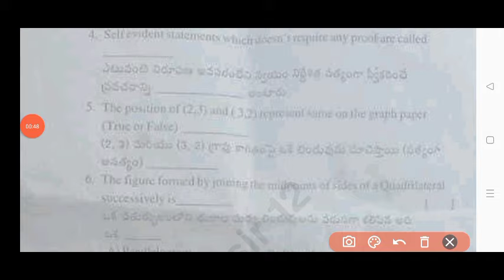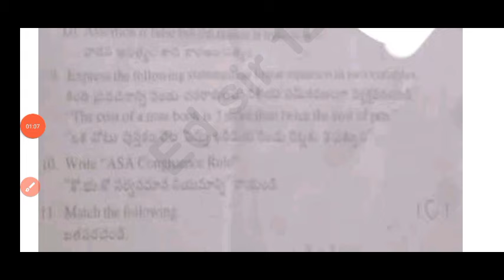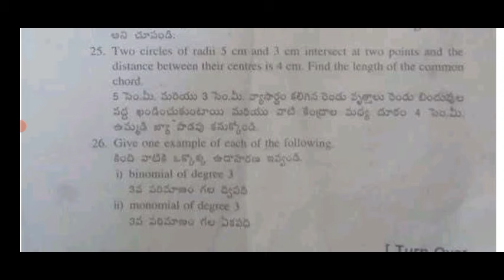Ap Sa2 9th class maths 💯real question is 2024|9th class maths real question paper and answers 2024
💯Ap 9th class maths Sa2 question paper 2024|9th class Sa2 maths real question paper 2024 and answers

9th class sa2 maths question paper 2024 Ap
Ap 9th class sa2 maths real question paper 2024 with answers
ap 9th class maths Sa2 exam real question paper and answers 2024
ap 9th class maths Sa2 exam answer key 2024
9th class maths
9th class sa2 question papers 2024

9th class sa2 maths question paper leak 2024 latest
Ap 9th class sa2 exam maths question paper 2024

9th class Maths sa2 question paper 2024

9th class sa2 maths question paper 2024
AP 9th class sa2 maths question paper 2023-24
9th class sa2 maths question paper
9th class sa2 question paper maths

9thClasssa2mathsQuestion Paper 2023-24
9th classmathssa2 question paper 2024